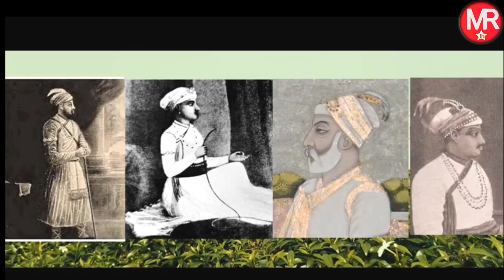সম্পূর্ণ হাজারদুয়ারি ঘুরে দেখা, সত্যিই কি আছে ১০০০ টি দরজা?